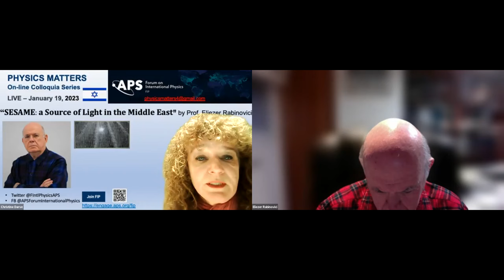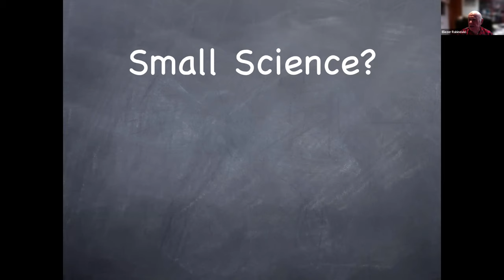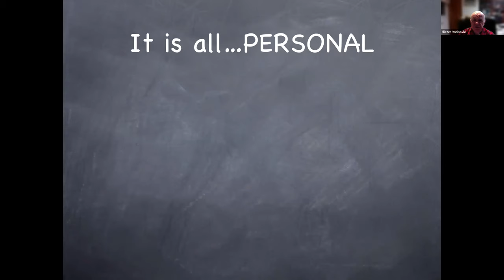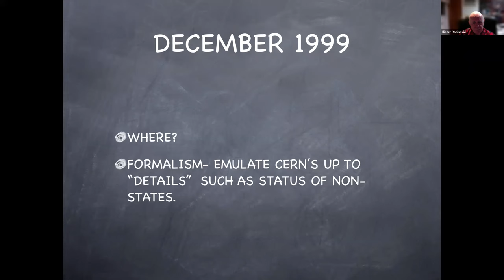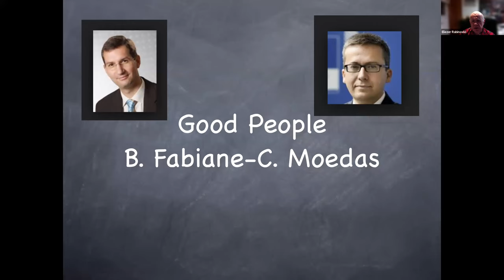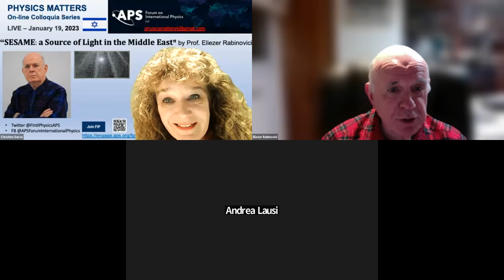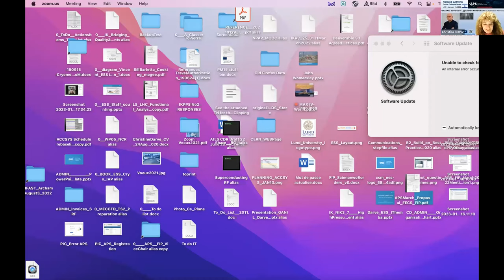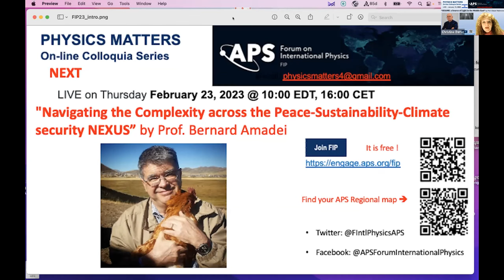SESAME: a Source of Light in the Middle East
SESAME: a Source of Light in the Middle East by Prof. Eliezer Rabinovici

SESAME is a cooperative venture by scientists and governments of the Middle East set up on the model of CERN (European Organization for Nuclear Research). Current members of SESAME are Cyprus, Egypt, Iran, Israel, Jordan, Pakistan, the Palestinian Authority, and Turkey. It is a Synchrotron Light source and it is being used by researchers to study a large variety of scientific questions.It has been constructed in Jordan and has been operating since 2018. It is also the first green light source.I will describe it's present scientific status.

From a very personal viewpoint, I will sketch how this project has come into being starting in 1995. The story will move from the CERN cafeteria, crossing the Sinai desert to the completion of a high-quality scientific light source in Jordan. Remarks on the challenges such collaborations face in the present international environment will be offered.